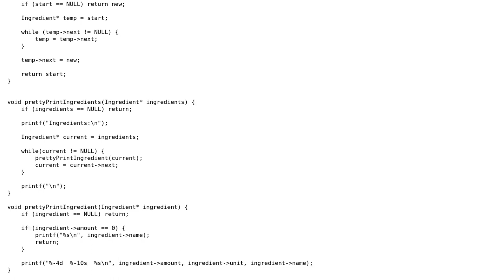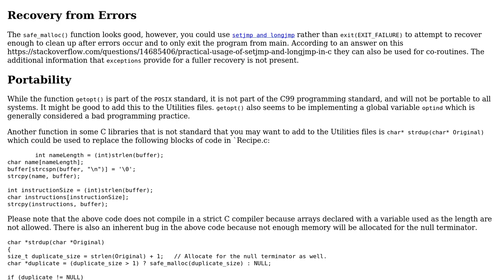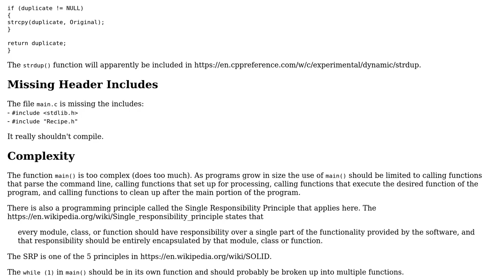Recipe Manager in C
With thanks & praise to God, and with thanks to the many people who have made this project possible! | Content (except music & images) licensed under CC BY-SA | Music | Images & others | With thanks to user srole user pacmaninbw user greybeard user ggorlen and the Stack Exchange Network Trademarks are property of their respective owners. You are responsible for your own actions.